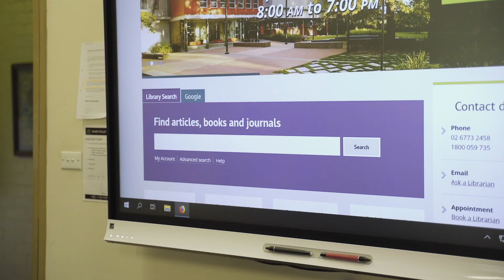UNE LAW student - Noni Hawkins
Noni Hawkins, a current UNE Law student, grew up in the Biripai country but is originally Yuin from Moruya. In 2014, just after High School, Noni enrolled in the TRACKS course, a tertiary enabling course, through the Oorala Aboriginal Centre and learnt about referencing, academic writing, academic reading and what studying at university entailed. She then moved into a Bachelor of Criminology and found the supportive family-like environment of the Oorala Centre helped her get to where she is now.